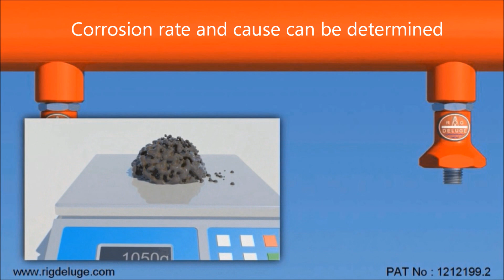Rig Deluge FFNT - Free Flow Nozzle Technology Animation Movie Fire Sprinkler Systems .wmv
Fire Sprinkler Nozzle designed for Sprinkler Systems, Rig Cooling Systems and Bushfire Systems. Reduce the risk of your safety system failing through debris blocking the nozzles.RigDeluge are the inovators of Free Flow Nozzle Technology, Rig Cooling Nozzles, Fire Sprinkler Nozzles and Bushfire Nozzles.